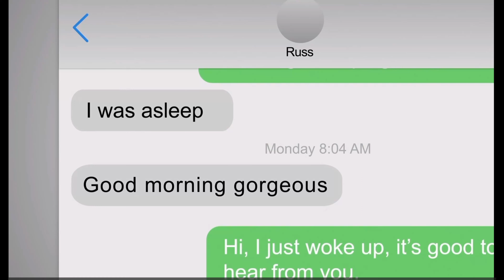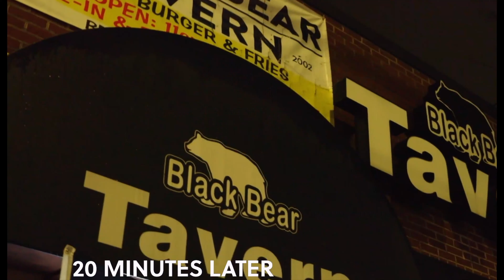Debbie Cant Keep Her Mouth Shut while Chantel Drives 4 Hours For A Stranger | 90 Day Single Life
Hey everybody! This is a recap of episode 3 on Debbie, Chantel, Natalie, and Tim! Debbie struggles to keep her secrets to herself. Chantel takes a 4 hour drive to meet a guy she met a day ago (he so fine so I get it), Natalie finally has a house! And Tim is just Tim.